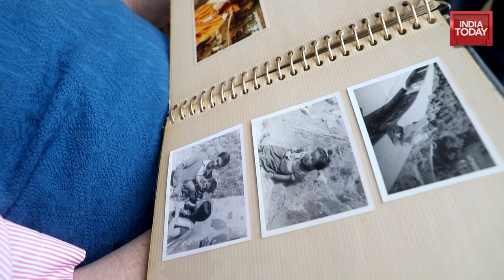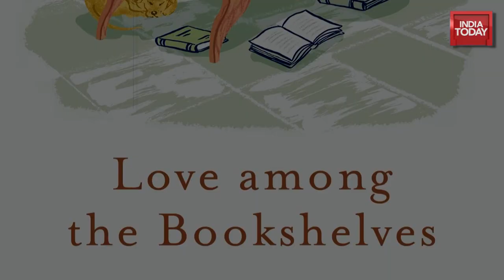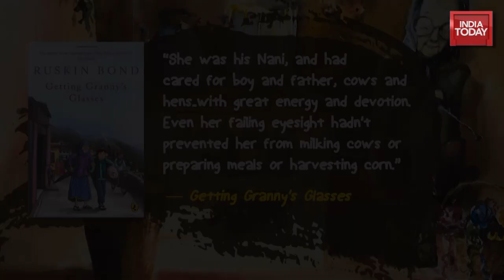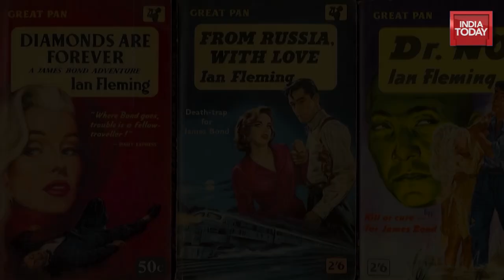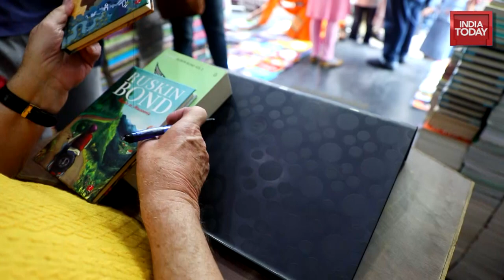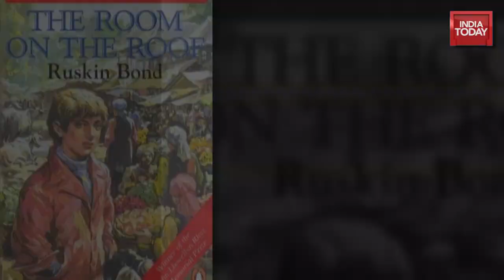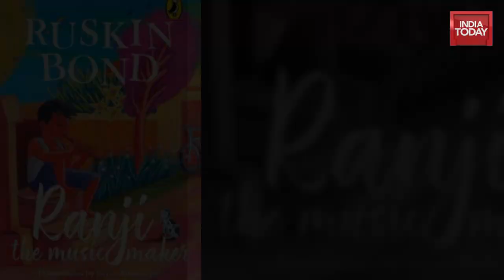Write Bond: An Intimate Conversation With Ruskin Bond | India Today Plus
It is not everyday that one gets an oppurtunity to sit down with one of the best known Indian authors of our time. As he gets set to release a memoir, Ruskin Bond took us on a journey into his past, and spoke of times when Nehru was at the seat of power and living was easy. Watch this episode, as the man with the extraordinary ability to tell stories, talks about writing, reading, traveling and feeling at home in the mountains!
About the channel:

INDIA TODAY PLUS-  Chronicling the great transformation that is LIFE India Today Plus provides information that is not limited by subject but only by the scope of what one can imagine. India Today Plus addresses the most basic of intellectual human cravings -the need to understand. Ideologies are in flux, the young are restive, history is being rewritten, the masses are agitated, the economy is booming, tradition is being trammeled...from politics to economy to technology to films and media and sport - there are in-depth tales waiting for the canvas to unfold. India Today Plus - where life stories unfurl...